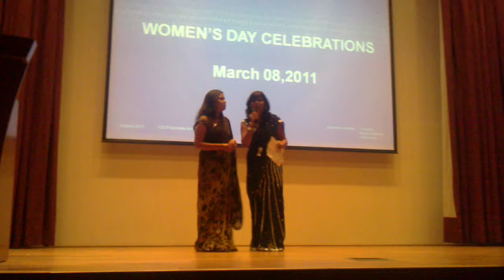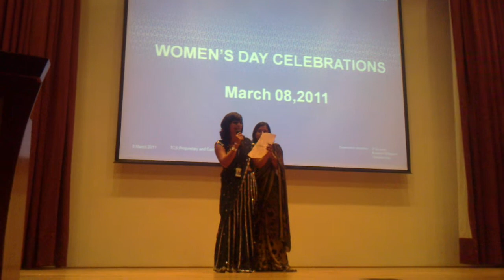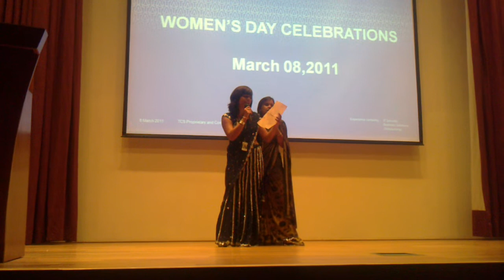Kash & Sona Singing